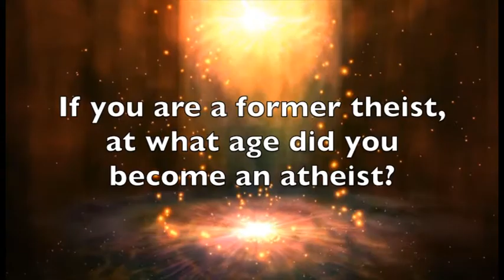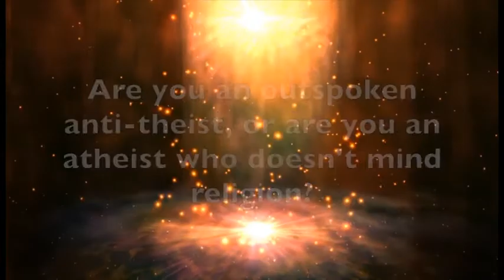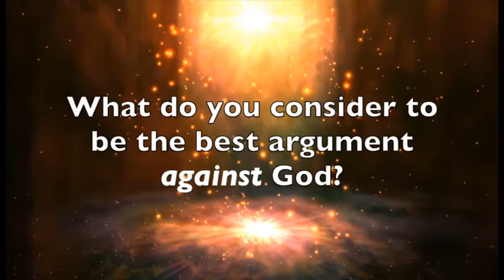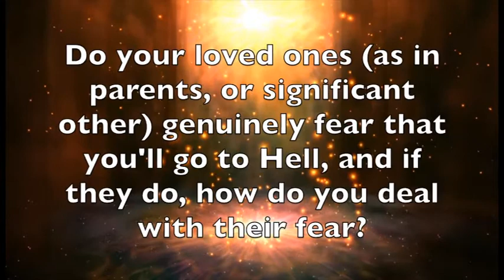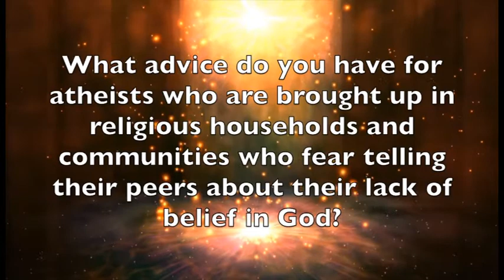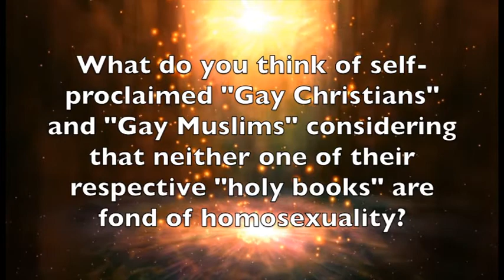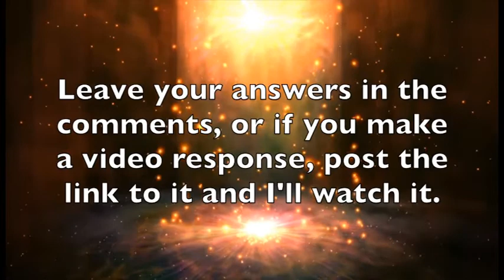10 Questions For Atheists - My Answers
I respond to Grr Mania's 10 questions for atheists and have put a link to the orriginal video below.

Please consider becoming a Patron of my channel and help me make better quality videos

Cheers!

Amazon Wish List